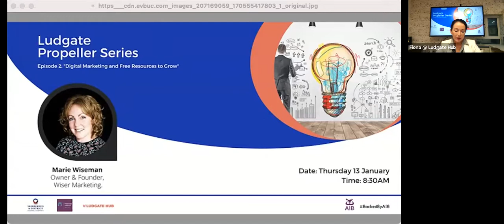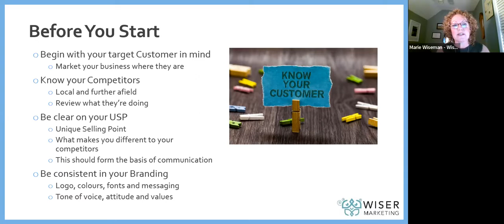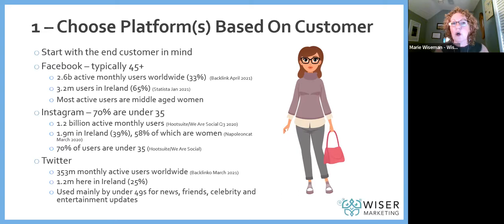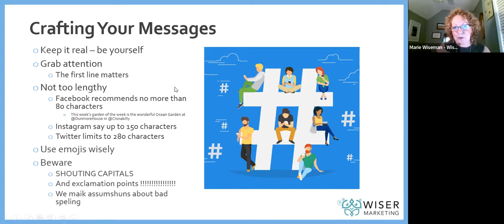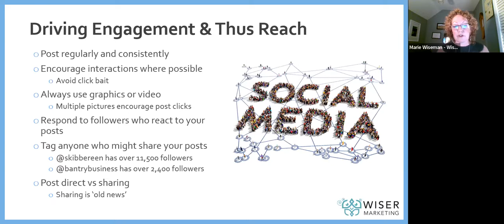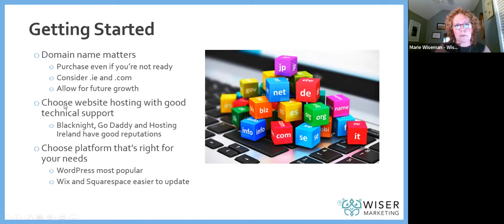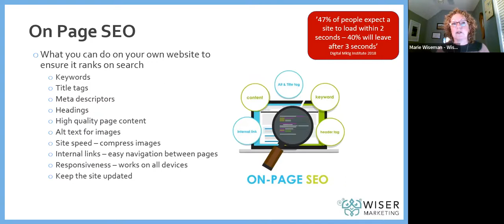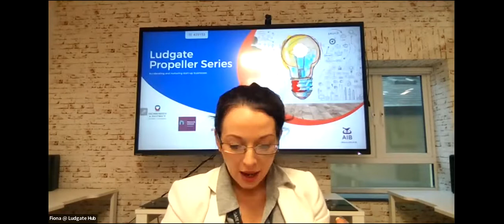Ludgate Propeller Series Episode 2: Digital Marketing Essentials to Grow Your Business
Episode 2 of Ludgate's Propeller Series, for Start ups and established Businesses,  welcomed Marie Wiseman, founder of Wiser Marketing. Wiser Marketing is a West Cork based marketing consultancy offering training, advice and practical help in delivering all forms of marketing initiatives, working with micro and small businesses as well as start-ups. Marie's business was West Cork Branch Winner in the Network Ireland Businesswoman of the Year Awards for 2020 in the Emerging New Business category.

Marie has designed and delivered a number of training programmes for private and statutory clients. She is part of the Business IQ Training team, where she delivers the Marketing Strategy, Digital Marketing and Market Research modules of the Local Enterprise Office Start Your Own Business programme, as well as bespoke Digital Marketing programmes.

Marie is an approved Mentor with North & West Cork and South Cork Local Enterprise Offices. Marie is President of Network Ireland West Cork for 2022 and is on the Network Ireland Mentoring Panel.

The 45 minute online workshop allowed attendees to engage and ask their marketing related questions to Marie.